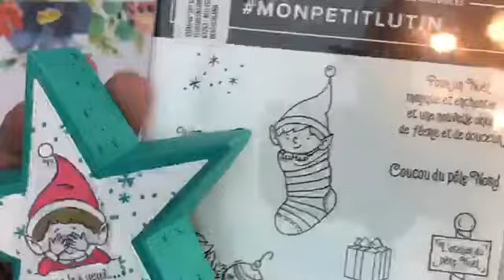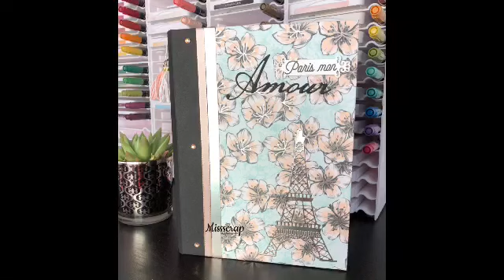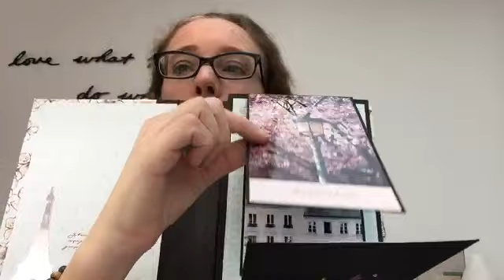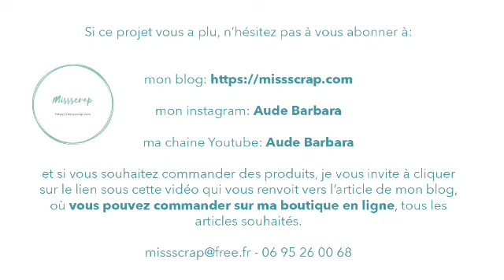Live FB #4: une boîte en forme d'étoile / FB live #4: star box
Sur ce live je vous propose de réaliser avec moi une boîte en forme d'étoile. ce projet a été inspirée par la démonstration faite à on Stage par Shelli Gardner.

Vous retrouverez tout le matériel utilisé et que vous pouvez me commander sur mon blog en cliquant sur ce lien:

Aude Barbara, Démonstratrice Indépendante Stampin' Up